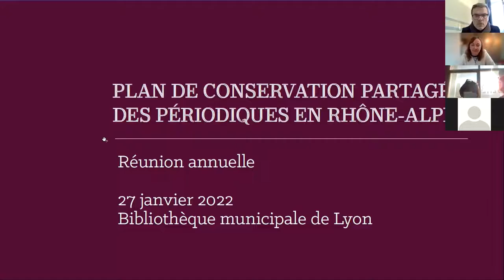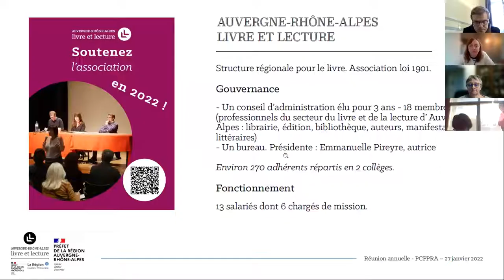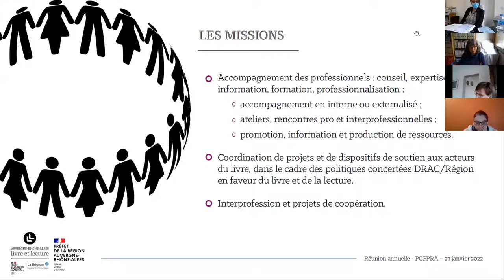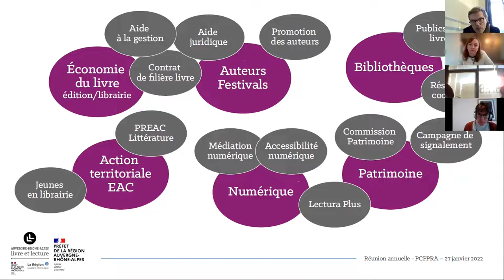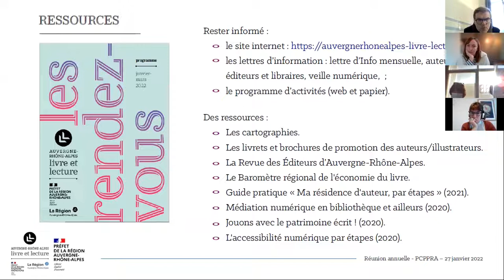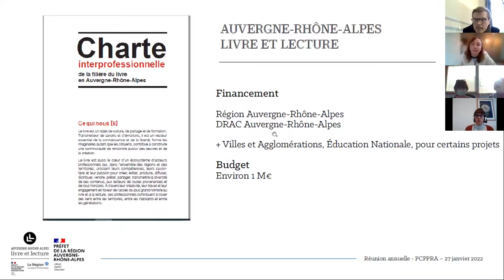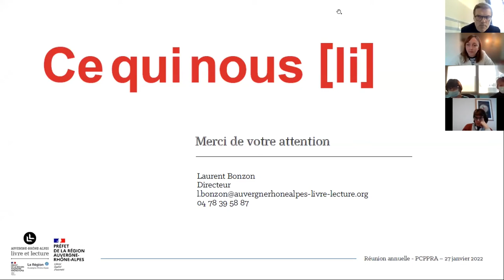Réunion annuelle du PCPP Rhône-Alpes 2022 - Présentation de l'Agence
Présentation d'Auvergne-Rhône-Alpes Livre et Lecture faite par Laurent Bonzon, directeur de l'Agence, lors de la réunion annuelle du plan de conservation partagée des périodiques en Rhône-Alpes.